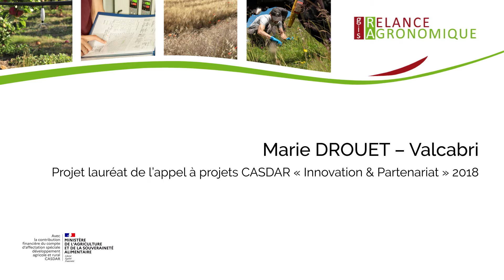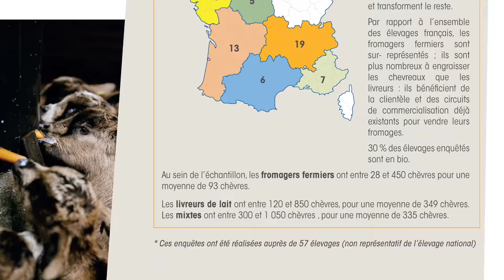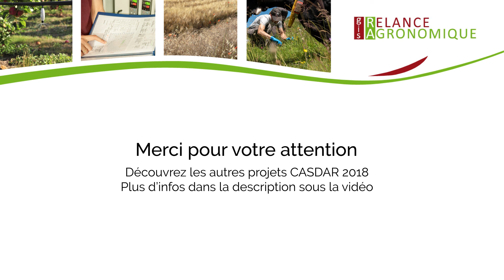ValCabri : Reconquête de l'engraissement du chevreau à la ferme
Présentation en 3min du projet VALCABRI, lauréat de l'AAP CASDAR 2018 "Innovation et Partenariat".
Le projet VALCABRI vise à améliorer la valorisation de la viande de chevreau par les différents maillons de la filière. Il s'inscrit pleinement dans le plan de filière élaboré par l'interprofession caprine dans le cadre des Etats Généraux de l'Alimentation. Des leviers d'amélioration de la rentabilité de la production de chevreaux ont été étudiés afin de proposer aux éleveurs des outils permettant de relancer l'engraissement dans les exploitations.
Le programme national de développement agricole et rural (PNDAR), avec son instrument financier dédié, le Compte d’affectation spéciale développement agricole et rural (CASDAR), œuvre depuis plusieurs dizaines d’années à encourager les approches innovantes et les innovations de rupture. Il en ressort de nombreux résultats qui permettent d’élaborer de nouvelles connaissances et outils actionnables pour les agriculteurs.
Tous les résultats connus des projets financés depuis 2010 sont disponibles sur la plateforme de la R&D Agricole